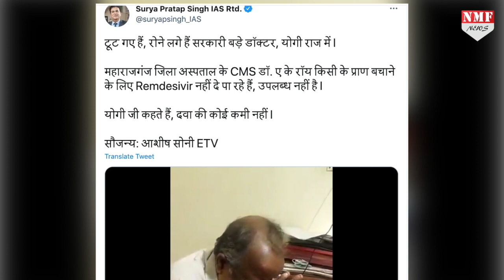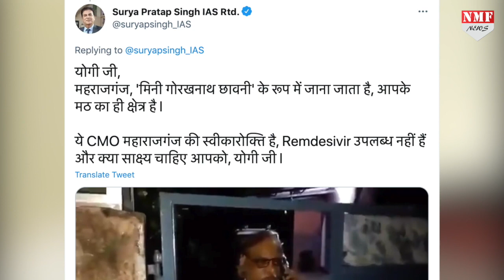मरीज को नहीं दिला पाए रेमडेसिविर इंजेक्शन तो फफक फफक कर रोने लगे डॉक्टर साहब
यूपी सरकार भले ही ये दावा करे कि प्रदेश में ऑक्सीजन या फिर बेड की कमी नहीं है… लेकिन जमीनी हकीकत इससे बिलकुल अलग है। योगी सरकार के दावों की पोल एक वीडियो ने खोल दी है। इस वीडियो में एक वरिष्ठ डॉक्टर हाथ जोड़कर रो रहा है क्योंकि वो रेमडेसिविर इंजेक्शन का इंतजाम मरीज के लिए नहीं कर पा रहा है।

Producer :- Umar
Edit :- Vikas